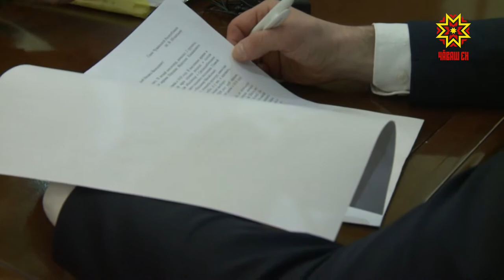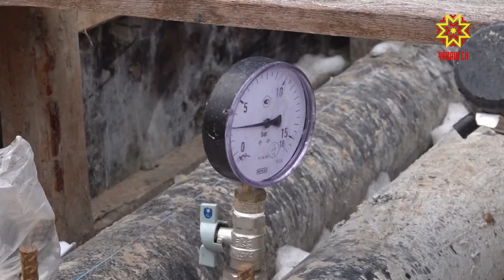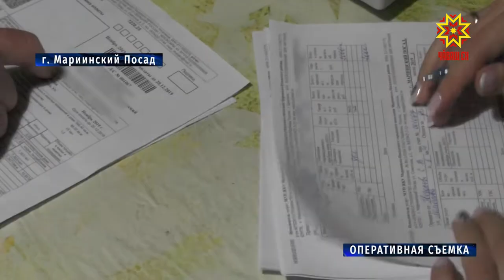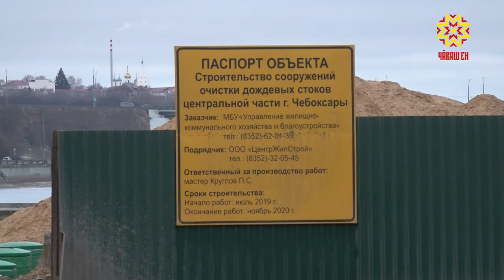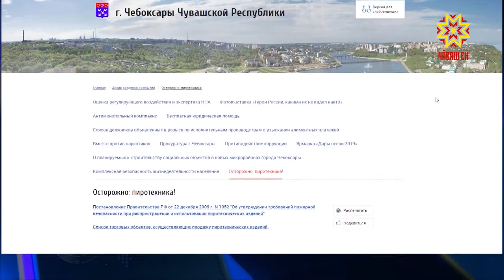Республика 12.12.2019 на русском языке. Вечерний выпуск